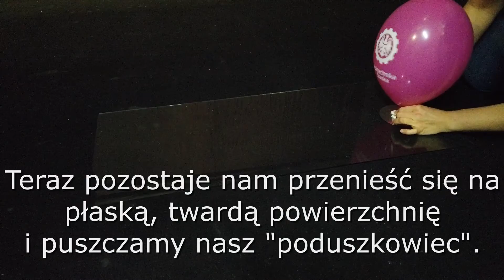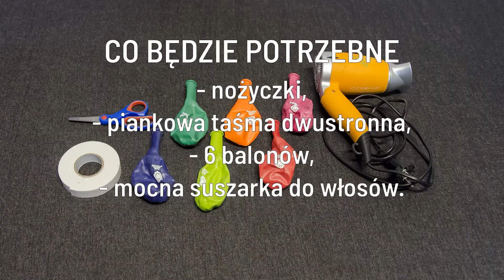Doświadczenia fizyczne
Dziś mamy dla Was doświadczenia, które śmiało możecie zrobić np. na urodzinach :P bo tematem głównym doświadczeń są balony :D
W pierwszym doświadczeniu można zobaczyć, że balony i pieprz są bardzo dobrymi przyjaciółmi :P W trakcie pocierania balon otrzymał ładunek ujemny (-), pieprz natomiast jest naładowany ładunkiem dodatnim (+). A jak wiemy z lekcji fizyki ładunki o przeciwnych znakach się przyciągają :D Drugie doświadczenie pokazuje, że nie warto jeść cytrusów blisko balonów.
W cytrusach znajduje się substancja o nazwie limonen, która jest silnym rozpuszczalnikiem organicznym. Kiedy limonen dostanie się na powierzchnię balona, rozpuszcza ją a balon pęka :/
W trzecim doświadczeniu sprawdzamy, czy balon może śpiewać?
W doświadczeniu balon gra rolę pudła rezonansowego, czyli czegoś co wzmacnia dźwięk. Powłoka balonu drga, gdy porusza się po niej moneta. Dzięki temu, że balon jest zamknięty, dźwięk odbija się w środku przez co zostaje wzmocniony. Balon jest jak powłoka bębna, wytwarza dźwięk, gdy coś w niego uderzy. Podczas toczenia się monety ząbki na jej boku uderzają w powłokę balonu z bardzo dużą częstotliwością, bo ząbki są rozłożone bardzo blisko siebie. A my jesteśmy ciekawi, czy inne monety dają inny dźwięk? Sprawdźcie to i napiszcie w komentarzach :D Czwarte doświadczenie pokazuje, jak w prostu sposób zrobić w domu poduszkowiec :D Płyta CD unosi się na powierzchni stołu dzięki poduszce powietrznej wytworzonej przez balon. A to jak długo poduszkowiec będzie się unosił nad blatem, zależy od pojemności balona oraz siły Waszych płuc, bo w końcu balon trzeba napompować :P W ostatnim doświadczeniu, który dla Was przygotowaliśmy widzimy, że balony nie tylko potrafią śpiewać, ale i tańczyć :D A jak to jest możliwe??? Strumień gazu generuje korytarz niższego ciśnienia, który „zamyka” nasz balon, natomiast z zewnątrz balon dociskany jest przez wyższe ciśnienie atmosferyczne :D dlatego balon będzie się utrzymywał, kolejne balony wpadają w korytarz  i poruszają się w nim pchane strumieniem powietrza, a sposób ich połączenia wymusza obrót.